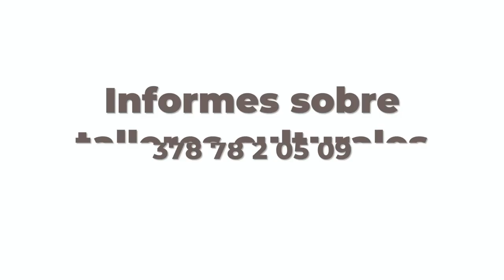Aprende en Casa: Violín por Juan de Dios Valverde